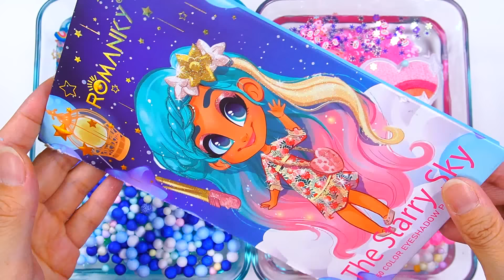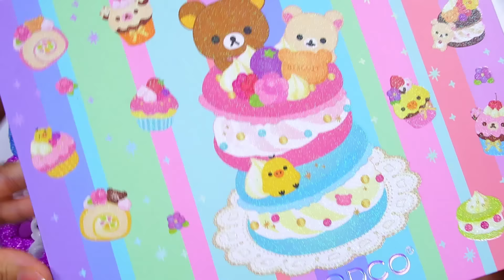[1hour 30 minutes Video] "Cute Bears series" Slime! 🌈ASMR🌈 satisfying 슬라임 (482)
🌈Hello~! 🥰
🌈please subscrive and like 👍

🌈💜💙💚💛🧡❤‍🩹ㅡㅡㅡㅡㅡㅡㅡㅡㅡㅡㅡㅡㅡ